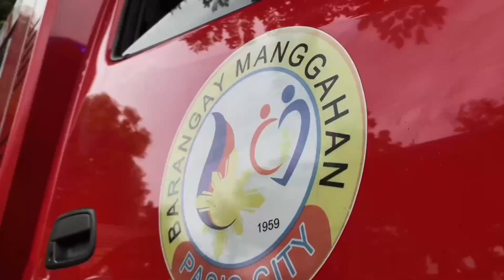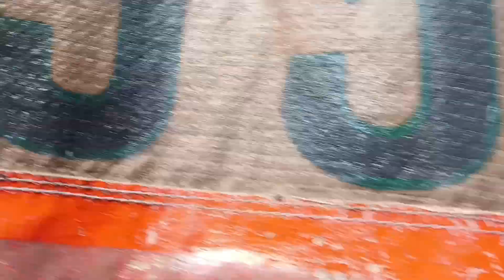10-70 (SUNOG) 1st Alarm Residential Fire @Natib St. Barangka Itaas, Mandaluyong City. | MFRB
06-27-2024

Sorry for the not stable camera. I doing my best to get a new quality camera or Gopro camera for the best experience and quality videos!

Intro credits to @KurisuFireTrucks